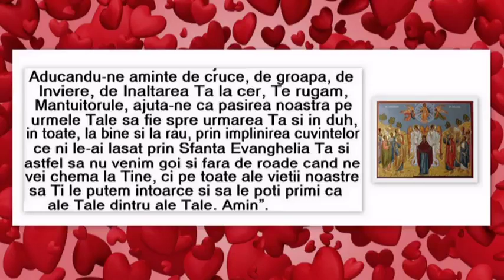Un cantec răsună -n inima mea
Visarion Iugulescu